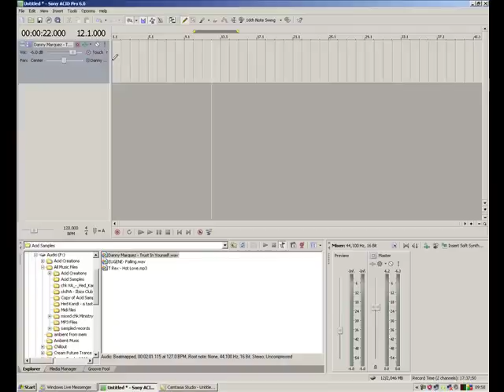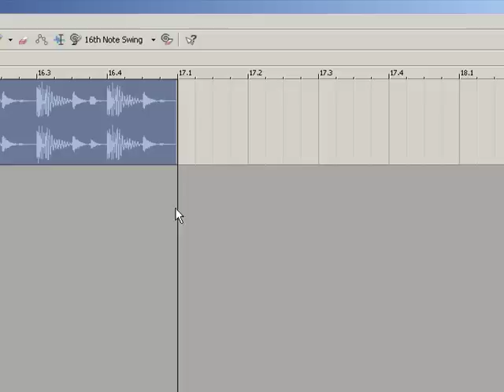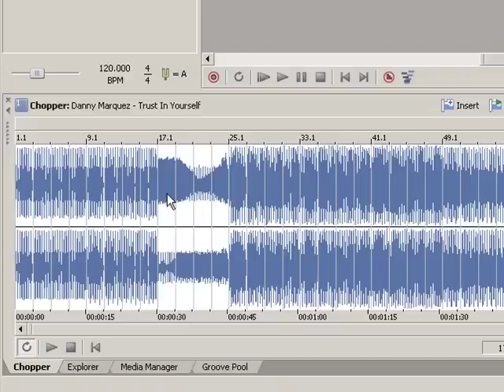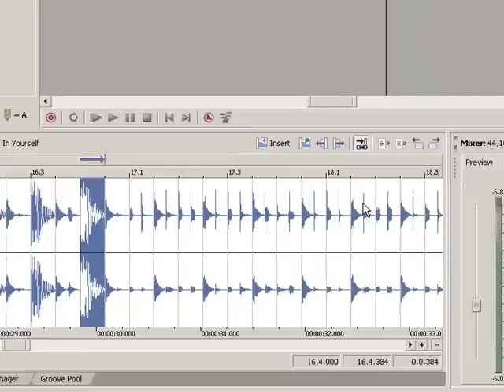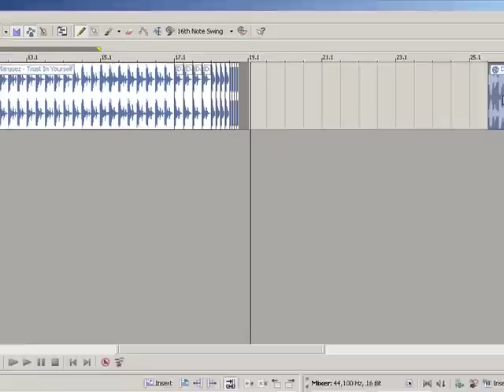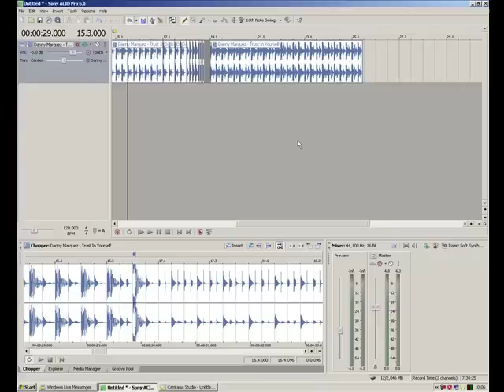Acid Pro Beat Repeat FX and Remix a Track Tutorial By DJ Mark Almond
Very Quick Tutorial of creating the Crescendo type beat repeat effect, also an idea for remixing, maybe cutting out part of a tune! Using Sony Acid Pro 6 (but any version does the same!). Any questions let me know.